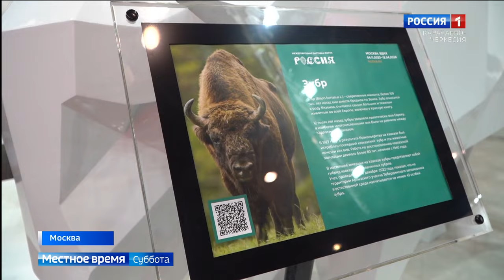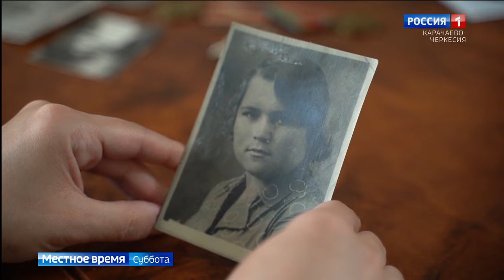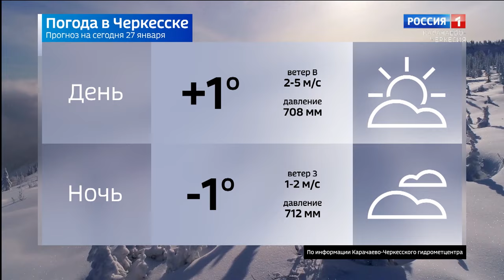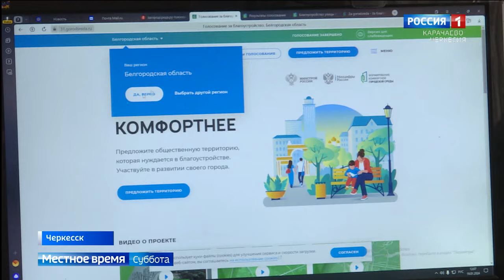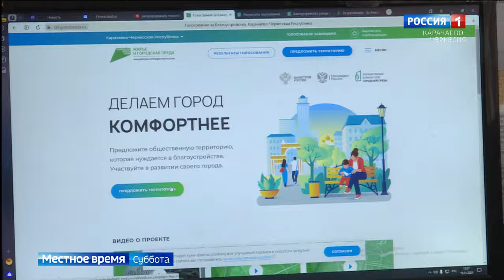Вести в субботу. Карачаево-Черкесия 27.01.2024